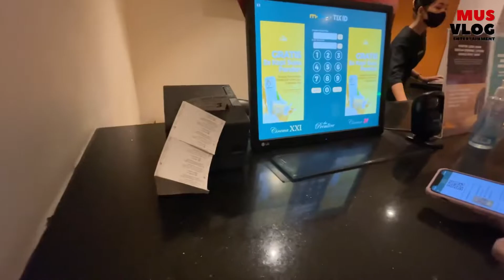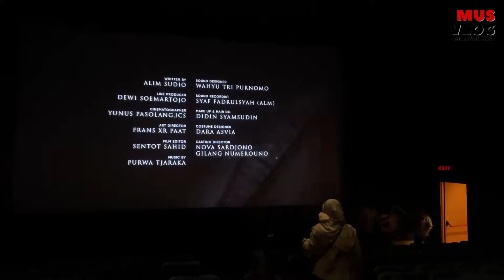Film penuh haru DailyVlog 15